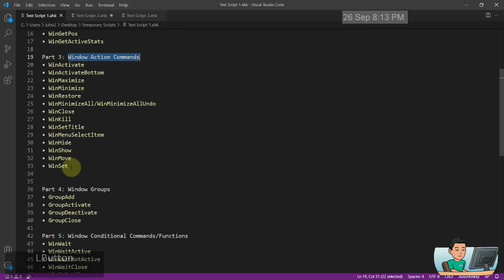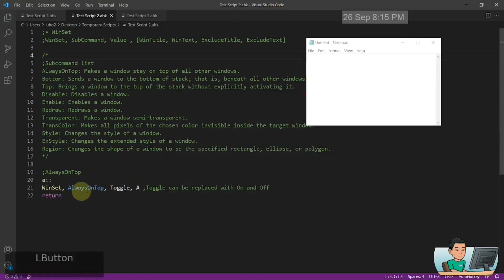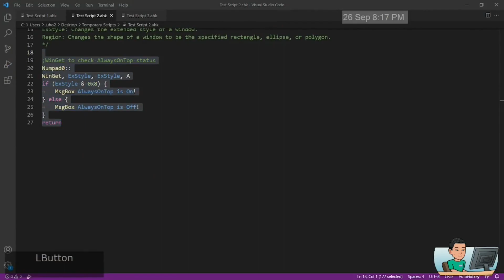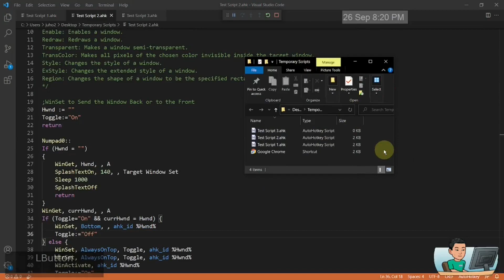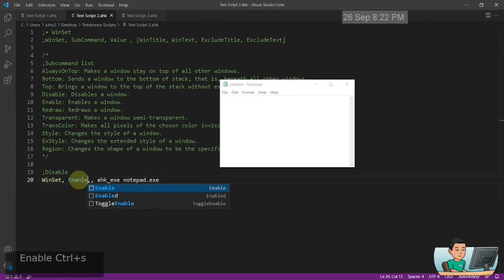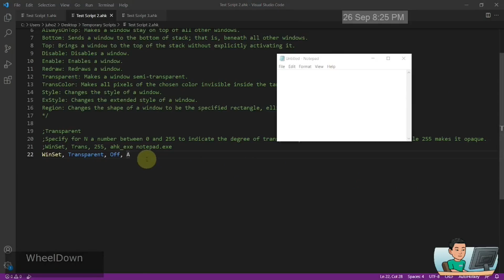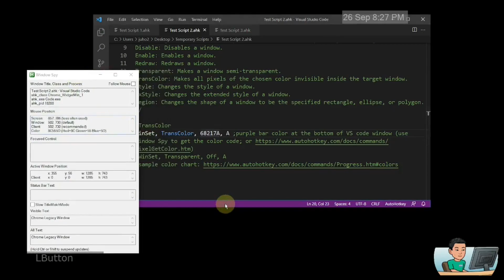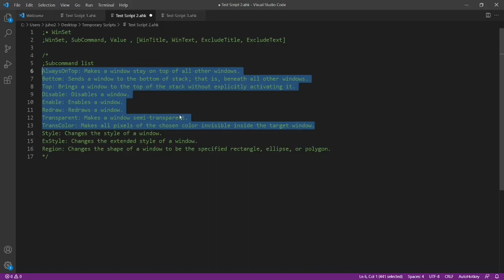WinSet AlwaysOnTop Bottom Top Dis & Enable Transparent TransColor [오토핫키 튜토리얼 #15 파트 3-3]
이번 영상에선 WinSet 명령어의 서브 명령어인 AlwaysOnTop, Bottom, Top, Disable, Enable, Transparent 및 TransColor 를 봅니다.

• 드랍다운 리스트를 누른뒤 'Switch to Korean / 한국어 튜토리얼'를 선택하시고
• '튜토리얼 계획 보기'를 선택하시면 됩니다